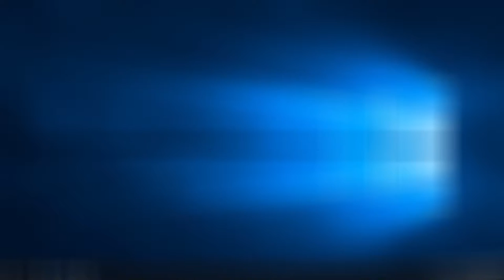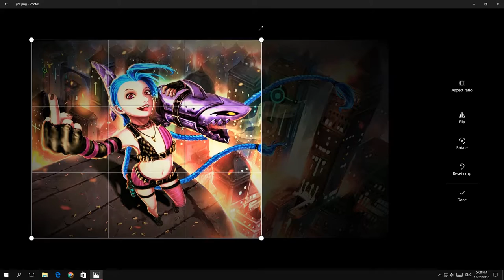Drawing - Feature Request for GNOME Photos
Similar to Windows Photos, a Draw Tool, would be super handy for GNOME Photos!

Just took a more extensive screencast on Windows Photos App, because most of the people here dont have Windows!

Apart the fancy graphics, GNOME Photos and Windows Photos share the same features ..more or less! They basically share the same workflow and design ..more or less :p

This video was taken on Windows 10 14955 build from fast ring